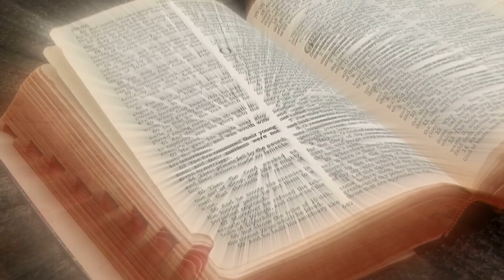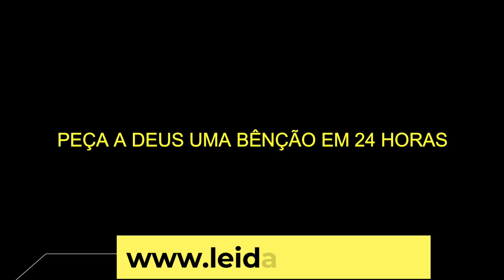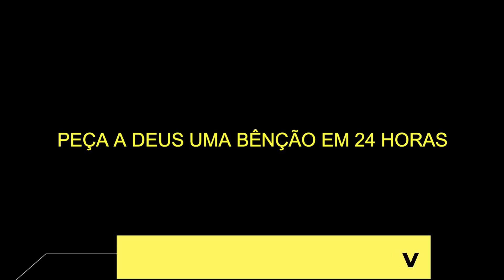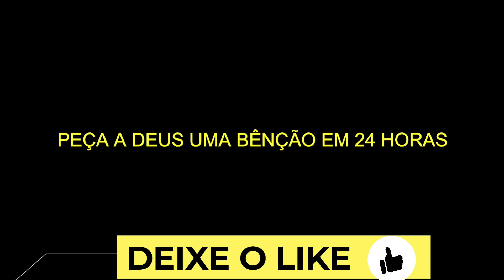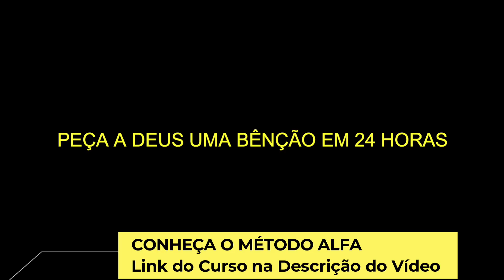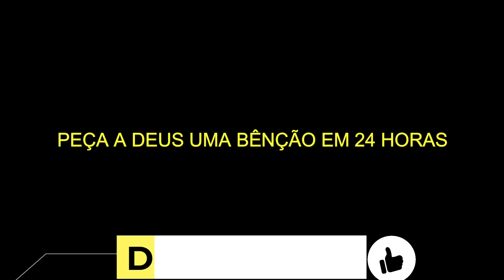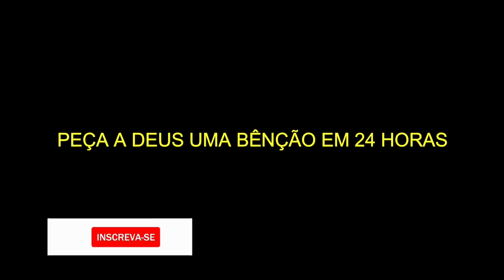MEDITAÇÃO PARA PEDIR A DEUS UMA BÊNÇÃO EM 24 HORAS | OUÇA ENQUANTO DORME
Oi, eu sou Diniz Vieira. Neste vídeo eu te convido a pedir a Deus que abençoe em 24 horas. Esta é uma meditação para ouvir enquanto dorme e se conectar ao poder de Deus na busca pela realização de um milagre na vida. Esta meditação guiada faz uso de técnicas de relaxamento físico e mental, além de visualização guiada e orações focadas em gratidão.